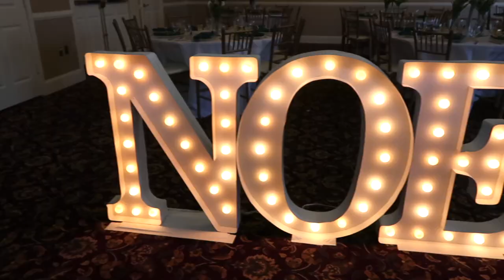Ghanaian Naming Ceremony in the AM and Christmas Party in the PM | Judi the Organizer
DOWN HERE
Hello, Spacers!

In between Christmas parties and shopping, I had the pleasure to help my friend prepare for her daughter’s naming ceremony. It took about 4 hours to set up and that doesn’t include the work she put in before. All in all, we had a blast working together and I got to see old faces I hadn’t seen in a while. Best of all I got to share this special moment with my friend!

After everything was said and done that night, Tony and I went to his training class Christmas party which was fun and hilarious at the same time. I hope you enjoy this video and it makes you laugh!

Love, Judi the Organizer

SheRescuedIt is an organizing series that focuses on me Judi organizing and designing spaces in my home and in other people’s homes.

Judi is a Houston based Organizing Consultant and the head of her organizing firm, Rescue My Space.

After being in business for over 5 years, she has had the honor to see so many lives change in just hours and because of that, she continues to spread the importance of living a more organized life to anyone she comes into contact with. Through her YouTube channel showcasing different ways to organize any space in your home to her new web-series SheRescuedIt, she is here to stay and rescue you!